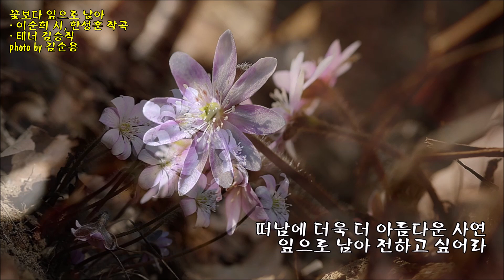꽃보다 잎으로 남아/이순희 시, 한성훈 작곡/테너 김승직 & photo by 김순용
꽃보다는 잎으로 남고 싶어라
한때는 나도 꽃을 꿈꾸었지만
꽃의 마음을 몰랐을 때였음이라
무성한 잎새들 속의 꽃은
차라리 아름다운 슬픔이어라

시들지 아니하고 그대로라면
그건 만들어진 종이꽃이라며
망설임 없이 꽃잎 날리고 있어라

떠남에 더욱 더 아름다운 사연
잎으로 남아 전하고 싶어라